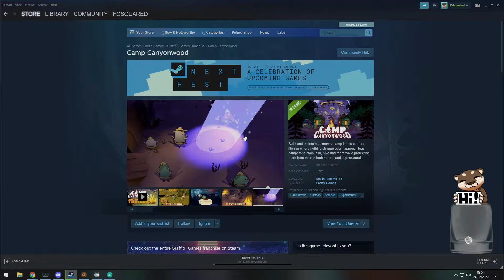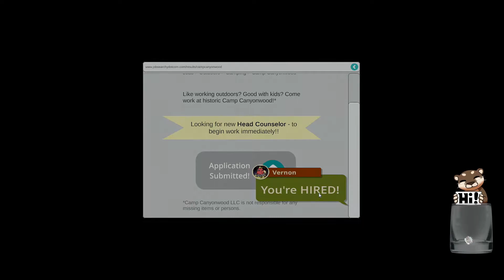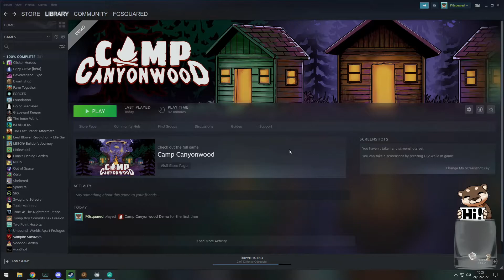This one time at Camp.... | Camp Canyonwood Steam Next Fest Demo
One again it's SteamNextFest time! Let's check out the CampCanyonwoo demo!